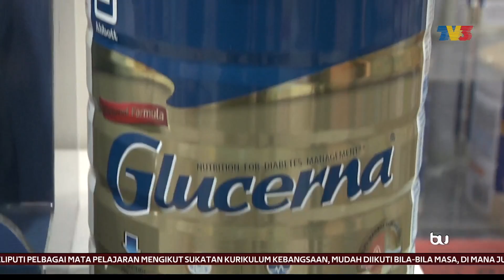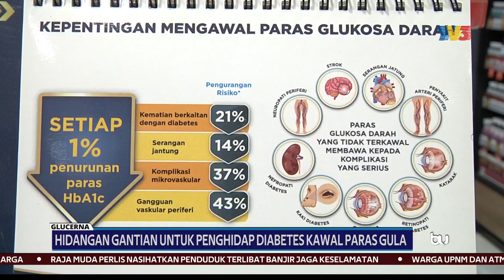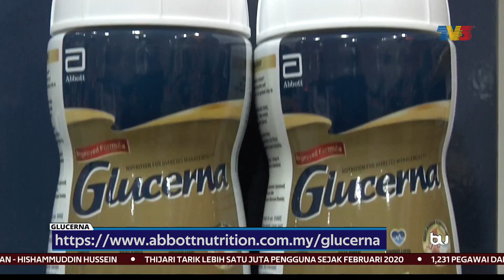GLUCERNA | Hidangan Gantian Untuk Penghidap Diabetes Kawal Paras Gula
Ramai beranggapan bahawa penyakit Diabetes atau kencing manis hanya dihidapi oleh warga emas atau individu yang mempunyai berat badan berlebihan.

Namun hakikatnya, antara faktor utama Diabetes ialah apabila paras gula dalam darah adalah lebih tinggi daripada paras normal, disebabkan oleh kekurangan hormon insulin atau peningkatan rintangan badan terhadap insulin.